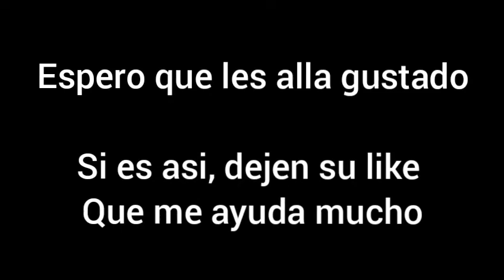El Comienzo De Una Nueva Aventura!! | LOS PRIMARDOS | CAP #1